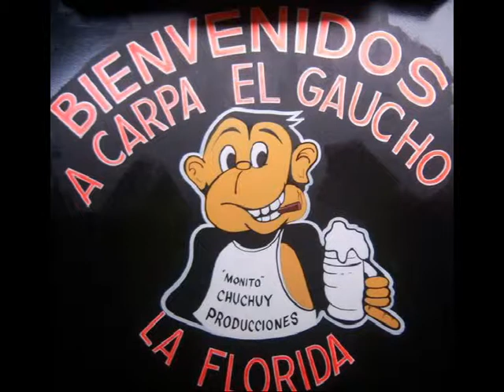Columna de Espectáculos de Eugenio Dichocho en Dos en La Noticia-TV Dos Salta-21 de Agosto